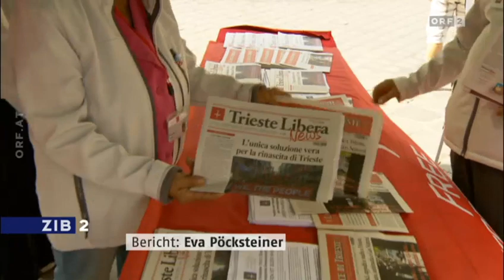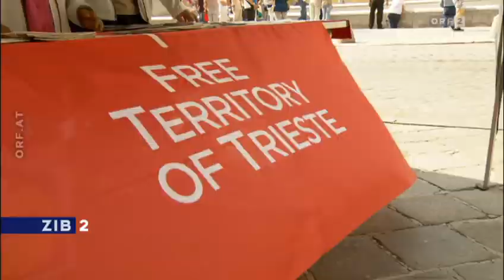Bewegung Freies Triest - Movimento Trieste Libera in Vienna - ZIB 2 (ORF)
Pressekonferenz des Movimento Trieste Libera am 9. Sept. 2014, in Wien. Die Bewegung Freies Triest, präsentierte sich in Wien und nahm Stellung zur rechtlichen Lage, des Freistaates und Freihafens Triest.
Pressconference of the Movimento Trieste Libera on Sept. 9th in Vienna. The Movement Free Trieste, presents it self in Vienna and take position to the juridical situation of the Free Territory and Free-Port Trieste.
Conferenza stampa del Movimento Trieste Libera, del 9 settembre, Vienna. Il Movimento Trieste Libera si presenta a Vienna e prende posizione sullo status giuridico del Territorio Libero e Porto Franco di Trieste.